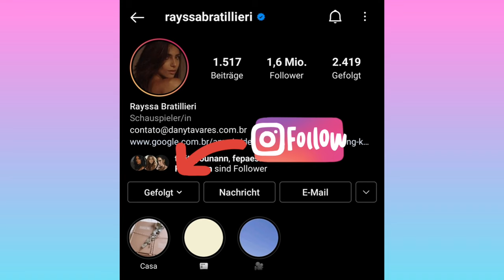Top 25 Pictures (Rayssa Bratillieri) 🔥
Rayssa Bratillieri